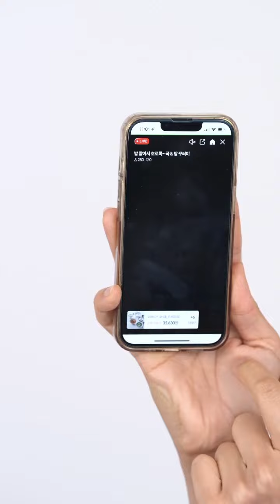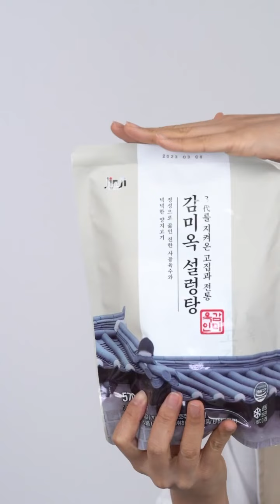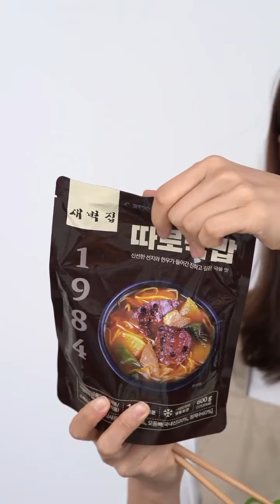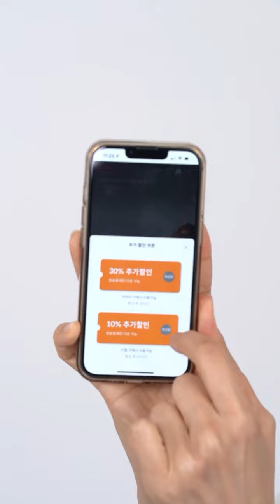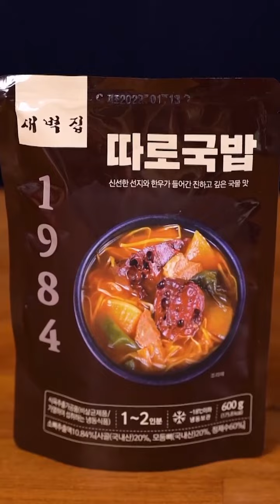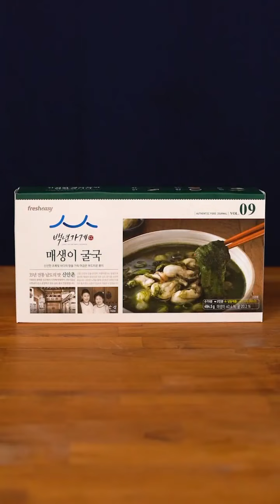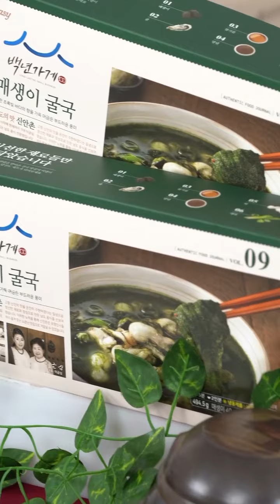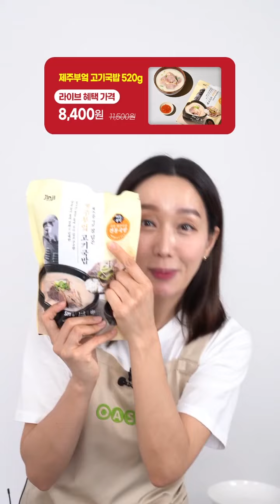[라이브 특가] 오아시스 국 5종 꾸러미 LIVE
0:00 오아시스 국 5종 꾸러미(무료배송)

3:39 감미옥 도가니탕 650g

12:16 감미옥 설렁탕 570g

21:09 새벽집 따로국밥 600g

31:35 제주부엌 고기국밥 520g

37:50 신안촌 매생이 굴국 (냉동,2인분)